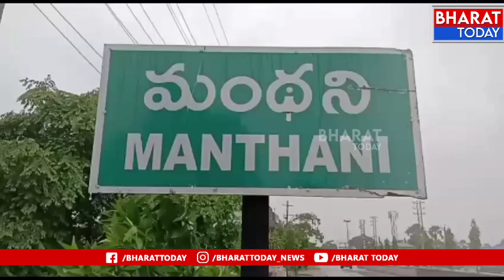మంథని - ఘనంగా సర్వాయి పాపన్న గౌడ్ జయంతి ఉత్సవాలు | Bharat Today